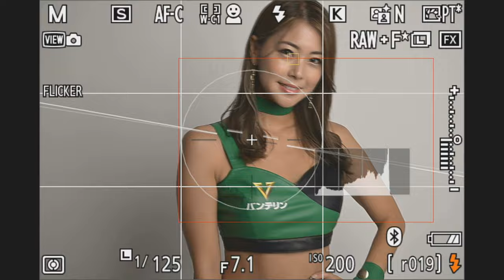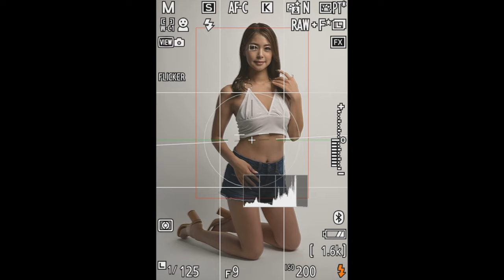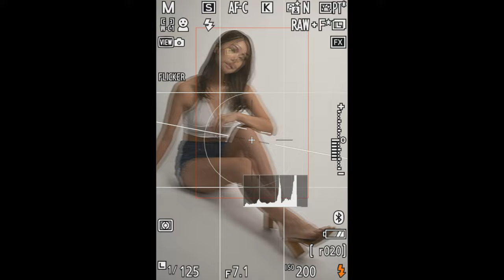#495【How to】ファインダーの中すべて見せます「木村理恵」編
講談社「ベストカー」で連載されている「レースクイーン」図鑑の撮影メイキング動画です。今回はVANTERIN Beauty2022・木村理恵さんの撮影シーンをご覧頂きます。

Nikon Z9
NIKKOR Z 24-70mm f/2.8S
NIKKOR Z 70-200mm f/2.8 VR S
NIKKOR Z 14-30mm f/4S
Nikon レンズフィルター ARCREST PROTECTION FILTER
Nikon Zfc
NIKKOR Z DX 16-50mm f/3.5-6.3 VR シルバー
NIKKOR Z DX 50-250mm f/4.5-6.3 VR
NIKKOR Z 28mm f/2.8 Special Edition
Sony α7SM3 ボディ ILCE-7SM3
Sony ILME-FX3
Sony SEL1635GM
Sony SEL2470GM
ProGrade Digital COBALT 325GB
Sony CFexpress タイプA 160GB
Profoto A1 AirTTL-N
Profoto クリックオクタソフトボックス
COMETモノブロックストロボ TWINKLE04F-RS
SMDV SPEEDBOX-A100アルミリング
DJI ROONIN RSC 2
GoPro HERO9 Black
Amaran 200x
NANLITE Forza 300B
Godox SL100
thinkTANKphoto  エアポートセキュリティV3.0
thinkTANKphoto ローリングバックパックV2.0
MOUTH マウス トートバッグ

Desview T2
YoloBox Pro
SYNCO Amazon
7RYMS iRay DW20 (ワイヤレスラベリアマイク 2.4Gワイヤレスマイク)
Amazon Accsoon M1
SYNCO-P2T-Type C
Sony XLRアダプターキット XLR-K2M
ProGrade Digital microSDXC GOLD 250R
Manfrotto 3ウェイ雲台 MH01HY-3W
FalconEyes F7 Fold RGB撮影ライト
FalconEyes F7 12W RGBライト